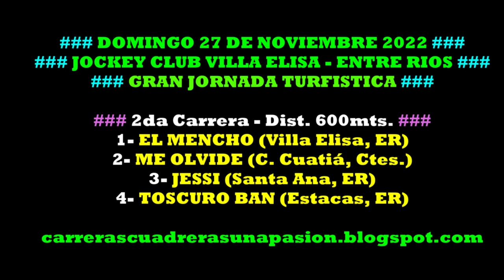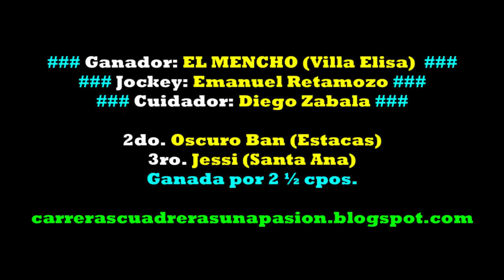EL MENCHO, Jockey Club Villa Elisa, ER (27/11/2022), Dist. 600mts.